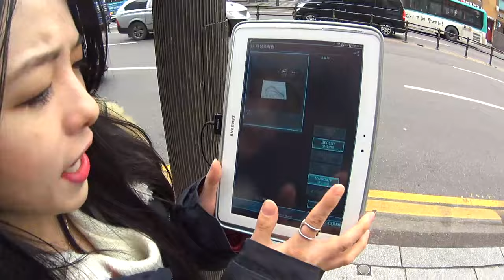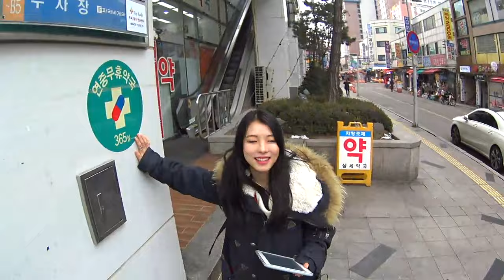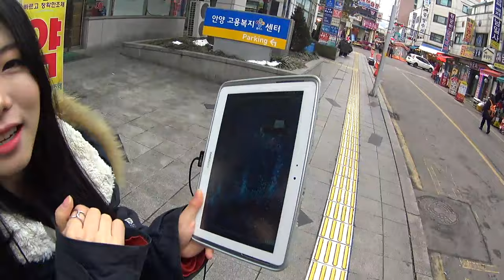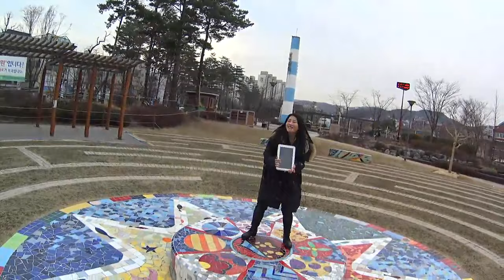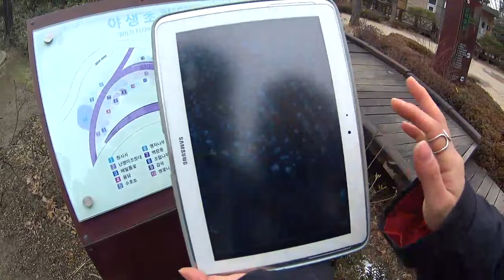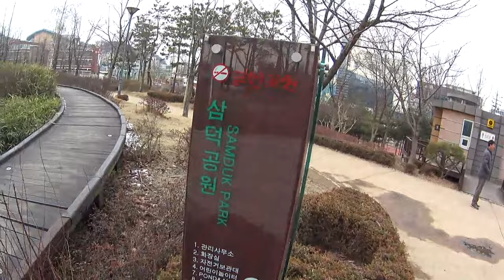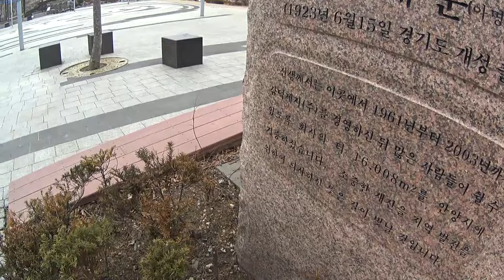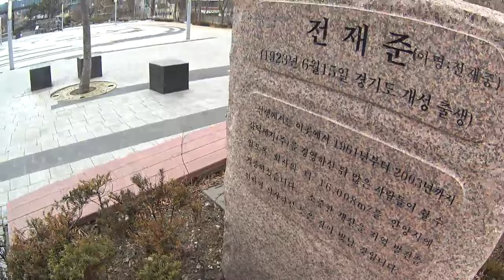#2 Anyang city Korea tour / Ingress Live [EXBC]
Feb.18.2016
#1 Anyang city Korea tour / Ingress Live [EXBC]